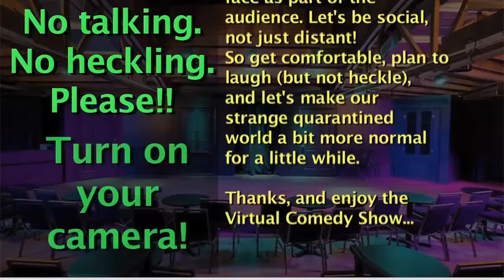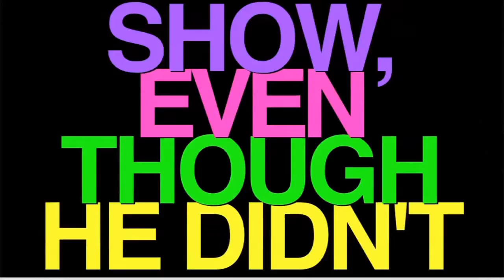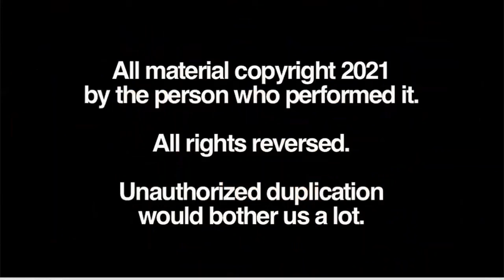The Virtual Comedy Show, starring Brad Tassell, Steve Goodie, Patti Vasquez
This week incredible NYC comic Joe Bates tells us all about his new life, his girlfriend and he is his dad's best friend. And Lauren Mayer does a song about men having babies. Spoiler alert, it's not a good idea, and a political song that will blow you mind! 60 seconds of stupid crap people believe.